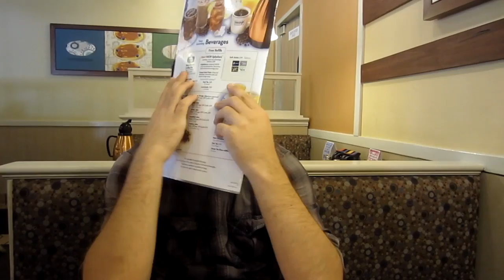Maximalist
It takes a lot of courage to go out there and radiate your essence.

Here it is; the apex. Before my own hubris, poor life choices and health issues and, well, general lack of creativity and being a fucking hack loser in general kicked fully into gear.
This is the best I got. Shot on a PowerShot20X6 and edited with a [LEGAL] copy of Vegas my rig
was choking and dying for hours to render this. Best effect I brute forced is obvious.
10/10/22

If any yall see this again. Come find me. I'm still around.